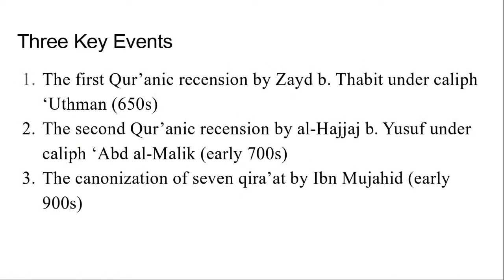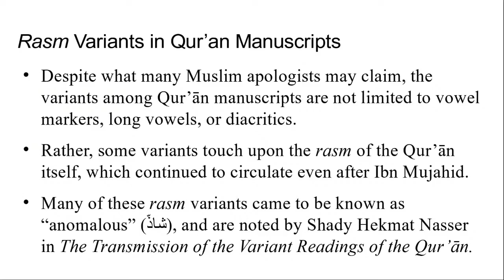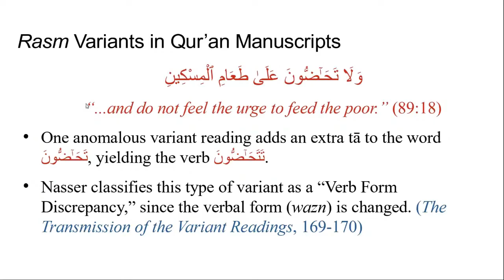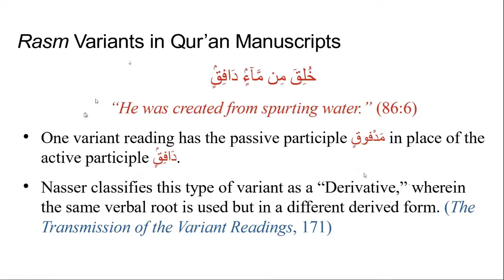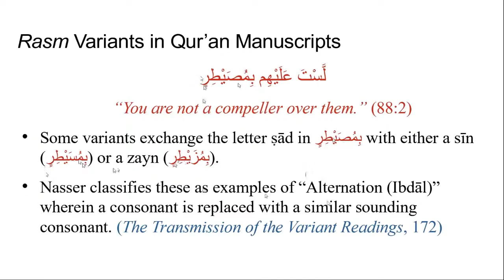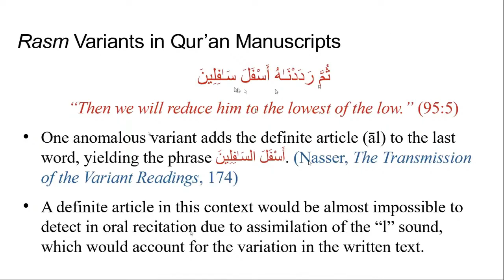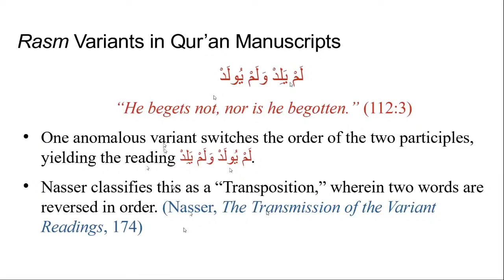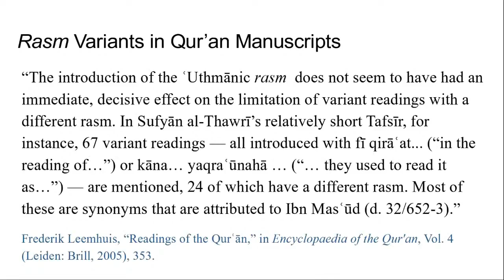Rasm variants in Quranic manuscripts